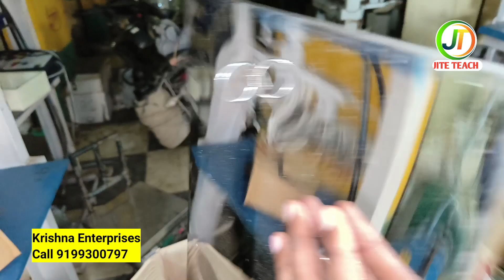बिहार के किसानों के लिए आधुनिक आटा चक्की 🔥 5 Hp Double Chamber Pulverizer Machines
बिहार के किसानों के लिए आधुनिक आटा चक्की 🔥 5 Hp Double Chamber Pulverizer Machine!

आटा चक्की Pulverizer Machine लेकर बर्बाद हो गया। आटा चक्की का सच नही जानते हैं आप

 Krishna Manufacturing in Bihar.

दोस्तो नमस्कार आपका स्वागत है हमारे YouTube channel Jite Teach में आज के इस वीडियो में मै आपको atta chakki के बारे फूल जानकारी देने वाला हूं
कि लोग Atta Chakki Machine लेकर फेल क्यों हो जाते हैं 5 Hp Double Chamber Pulverizer atta Chakki Machine के सारी सच्चाई को इस video के माध्यम से जानकारी देने की कोशिश की है ।

5Hp Double Chamber Pulverizer, Crompton Moter Pulverizer Machine, Best Machine of Atta Chakki, Best Atta Chakki, Atta Chakki Pulverizer Machine,Atta Chakki, Atta Pulverizer mill
Atta chakki machine for Farmers
Atta chakki business
Atta chakki Machine information
Atta chakki Business Ideas

1. 1.5 hp pulverizer atta chakki.
2. 3 hp pulverizer atta chakki.
3. 5 hp pulverizer atta chakki.
4. 7.5 hp pulverizer atta chakki.
5. 10 hp pulverizer atta chakki.